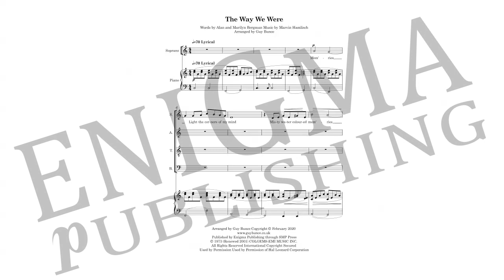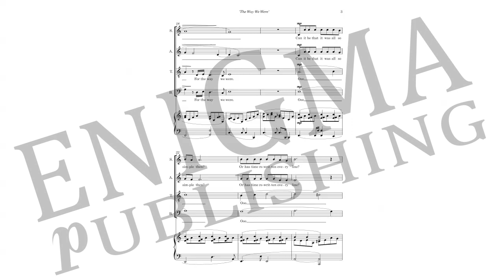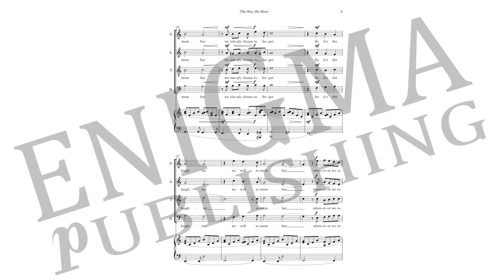The Way We Were SATB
Lyrics by Alan & Marilyn Bergman

The Way We Were is a 1973 romantic drama directed by Sydney Pollack and starring Barbra Streisand and Robert Redford.  The film was successful at the box office and was nominated for several awards.  The Way We Were won the Oscar for Best Original Dramatic Score and Best Original Song for the theme song.

This arrangement passes the melody around the voices and sets it to warm choral harmonies leading to the climax in the final verse.  The arrangement would be ideal for community choirs and professionals alike.

Published by Enigma Publishing through SMP Press

Used by Permission Used by Permission of Hal Leonard Corporation